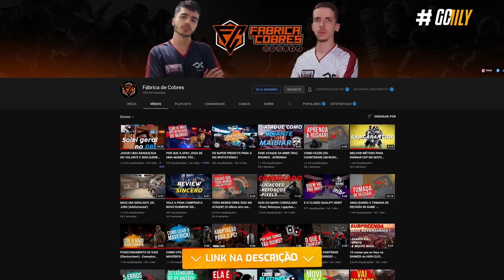TUDO que MUDOU na 'PRIMEIRA SEASON' do RAINBOW SIX: EXTRACTION (Gadget OP Demais!)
Com pouco menos de um mês disponível já foi revelada o novo evento do Rainbow Six: Extraction. O evento Spillover traz a Zofia à equipe de React, junto com uma nova torreta automática e um evento pra lá de frenético. De primeiro momento parece que essa é uma temporada nova mas não, eu vou te explicar a diferença desse formato de atualização pro formato visto lá no Siege.

► Capítulos
00:00 Introdução
00:28 1. Evento novo
02:48 2. Zofia
03:32 3. Gadget inédito
04:32 4. Echo (SPOILERS)
05:11 5. Novas temporadas
05:59 6. Gameplay completa do evento